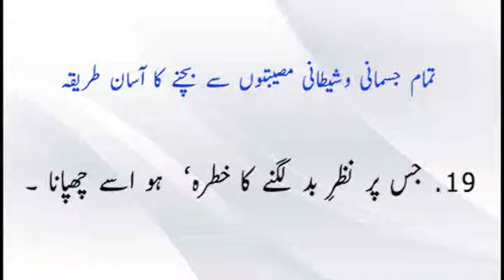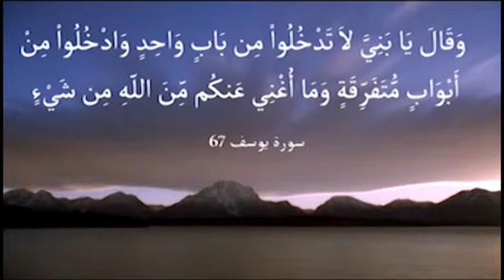Tamam Jismani Wa Shaitani Musibaton Se Bachne Ka Aasan Tareeqa 19/21